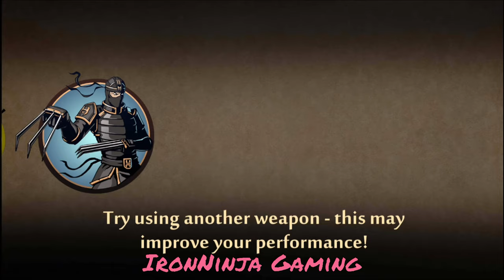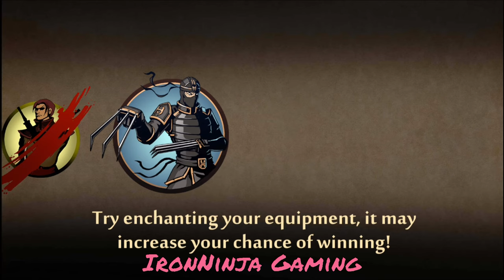Shadow Fight 2 - Get Lynx's Claws | Eclipse Mode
The device I have played this game is Itel Vision 2S. Besides, no hack is approved to all parts of shadow fight 2 (original) (not special edition)